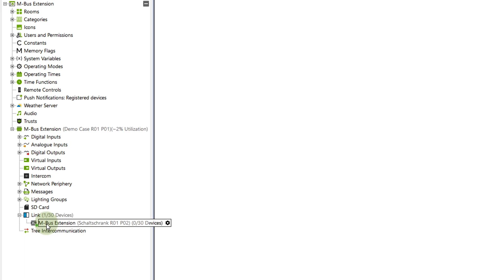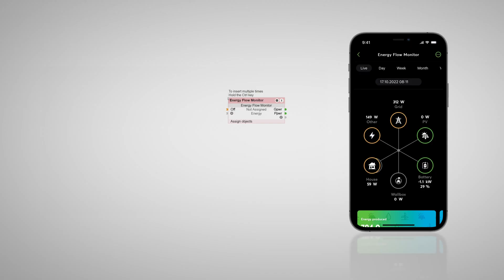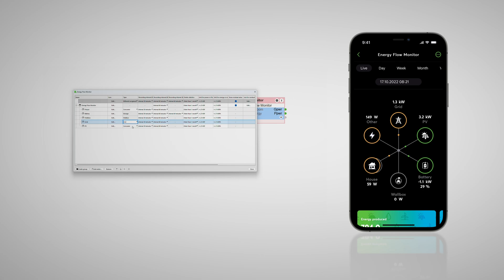NEW: M-Bus Extension | 2023 | 4K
Learn how Loxone contributes to the energy transition and how accurate metering data collection becomes a breeze with the brand new Loxone M-Bus Extension.

🔹 Easy integration of electricity, heat, gas and water meters
🔹 Effortless configuration in Loxone Config
🔹 No need for workarounds with other protocols

Learn how meters are easily integrated into Loxone home & building automation and how you can use the full power of Loxone Config. 🚀

👍 Did you like our video? Show us with a thumbs up! 🔔 Want to stay up to date?